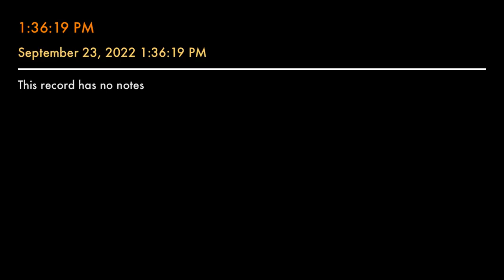Dedicated To Suffering Servants